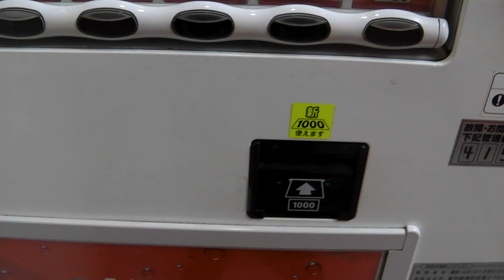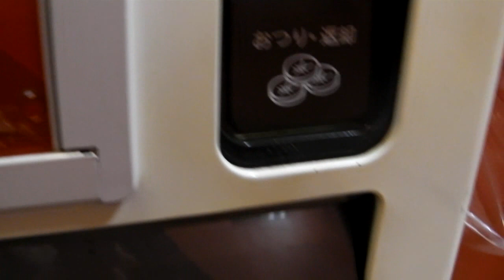#512 Potato Cheese Soup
Potato Cheese Soup. In a can. From a vending machine.